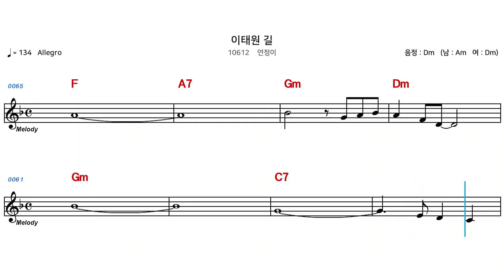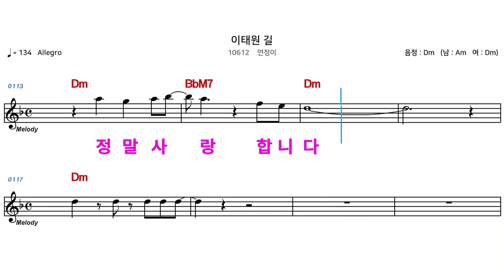(MR) 10612 이태원길 - 연정이